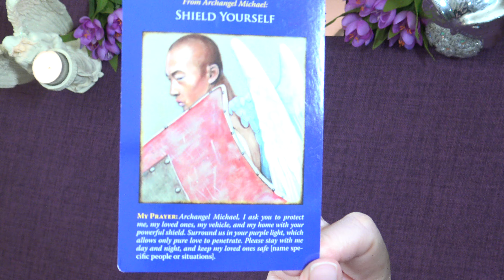A LITTLE ANGEL MESSAGE 💖 What the Angels want you to know ✨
Andrea xx